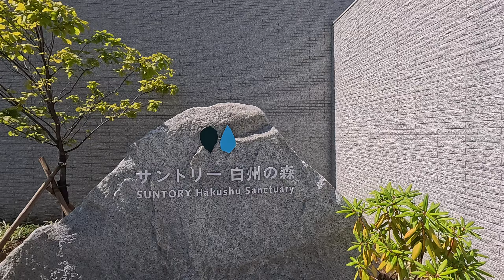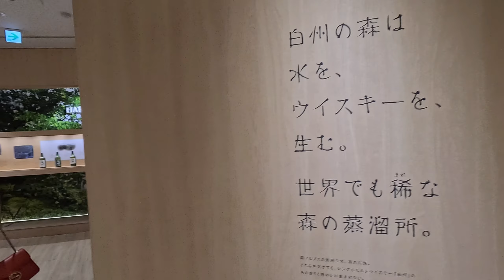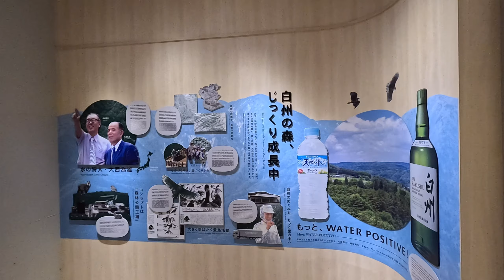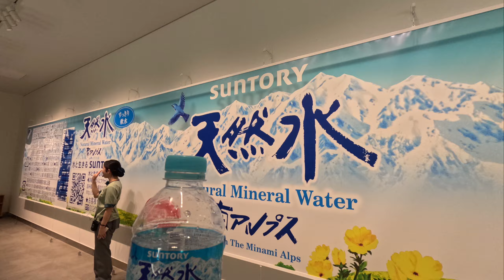[Vlog] 酒飲まない俺がサントリー白州蒸溜所に行ってみた！飲む全て南アルプス天然水！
酒は飲んでも飲まれるな！

酒に害があるのではなく、泥酔する人に罪がある。